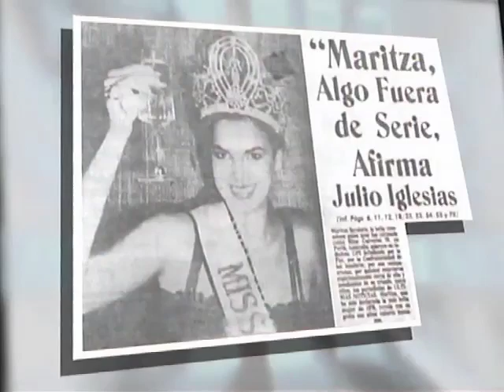Miss Venezuela 2004 - #3 - Parte 1